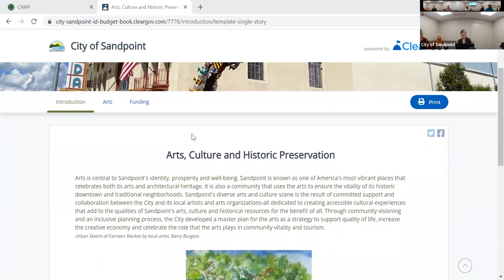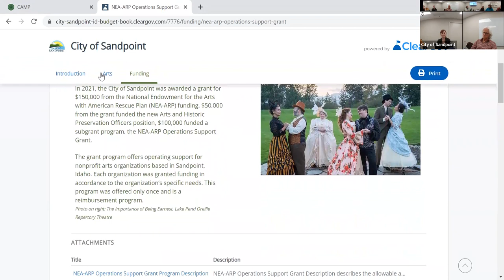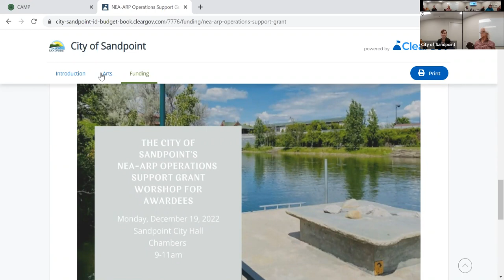City of Sandpoint | Arts, Culture and Historic Preservation Commission Meeting | 12/27/22